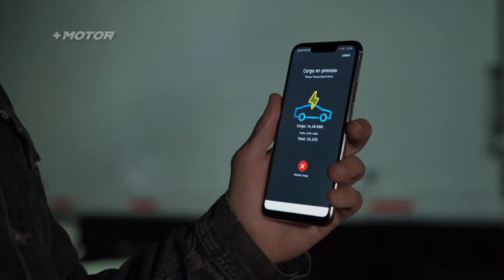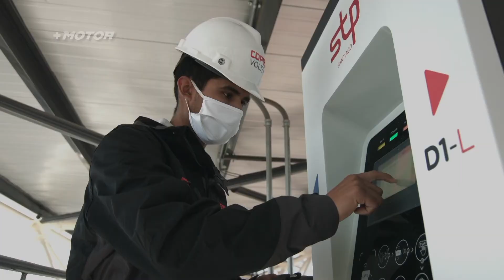+MOTOR 2021 - Conectividad Copec Voltex